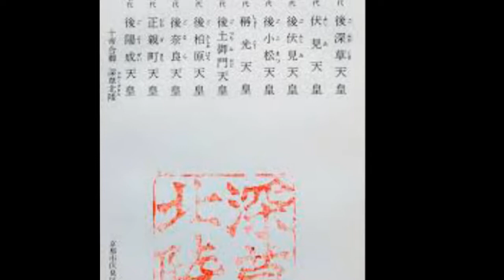後土御門天皇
後土御門天皇（ごつちみかどてんのう、1442年7月3日〈嘉吉2年5月25日〉- 1500年10月21日〈明応9年9月28日〉）は、日本の第103代天皇（在位:1464年8月21日〈寛正5年7月19日〉- 1500年10月21日〈明応9年9月28日〉）。諱は成仁（ふさひと）。
生涯
生母である伊与局の出身身分が低く、当初は将来は出家させるつもりで父である後花園天皇の実家である伏見宮家にて育てられていたが、後花園天皇に他の男子が生まれなかったために、生母を公卿である大炊御門家の養女ということにして、皇位継承者として定められた。

長禄元年（1457年）12月19日に親王宣下、寛正5年（1464年）7月19日に後花園天皇の譲位を受けて践祚（即位日は、寛正6年（1465年）12月27日）。文明2年（1470年）まで後花園上皇による院政が行われた。